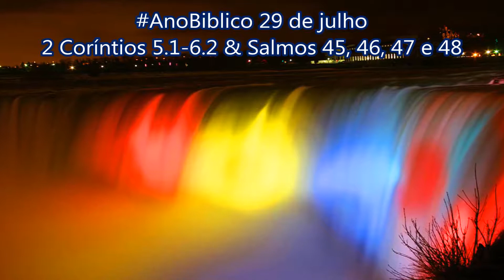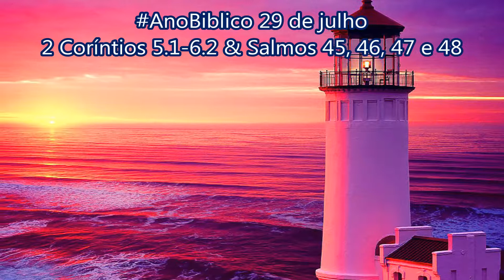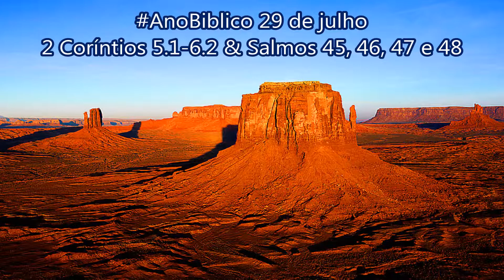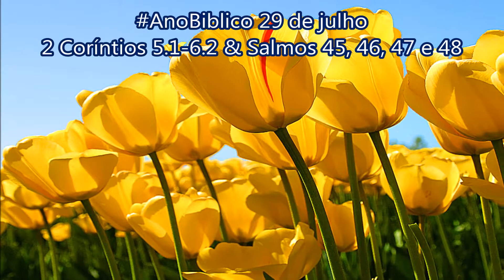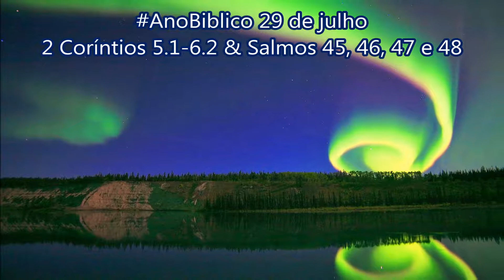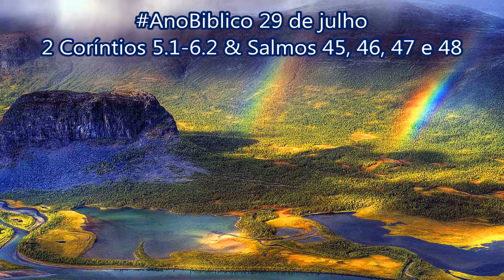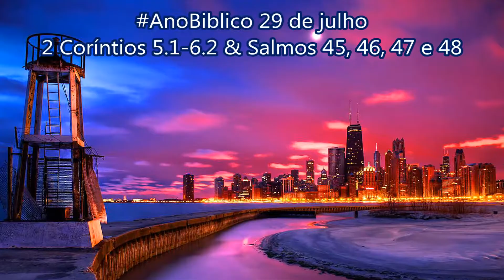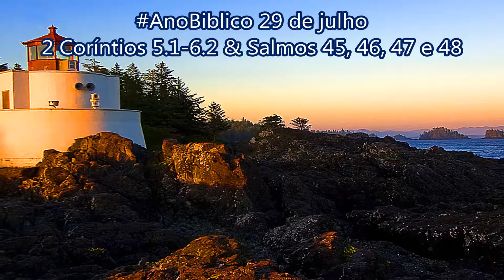AnoBiblico 29 de julho 2 Coríntios 5.1-6.2 & Salmos 45, 46, 47 e 48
1De fato, nós sabemos que, quando for destruída esta barraca em que vivemos, que é o nosso corpo aqui na terra, Deus nos dará, para morarmos nela, uma casa no céu. Essa casa não foi feita por mãos humanas; foi Deus quem a fez, e ela durará para sempre. 2Por isso gememos enquanto vivemos nesta casa de agora, pois gostaríamos de nos mudarmos já para a nossa nova casa no céu. Aquela casa será o nosso corpo celestial, 3e, quando nos vestirmos com ele, não ficaremos sem corpo. 4Gememos aflitos enquanto vivemos nesta barraca, que é o nosso corpo. Isso não é porque queiramos ficar livres do nosso corpo terreno; o que desejamos é receber o corpo celestial para que a vida faça com que o que é mortal desapareça. 5E foi Deus quem nos preparou para essa mudança e nos deu o seu Espírito como garantia de tudo o que ele tem para nos dar.
6Estamos sempre muito animados, pois sabemos que, enquanto vivemos neste corpo, estamos longe do lar do Senhor. 7Porque vivemos pela fé e não pelo que vemos. 8Estamos muito animados e gostaríamos de deixar de viver neste corpo para irmos viver com o Senhor. 9Porém, acima de tudo, o que nós queremos é agradar o Senhor, seja vivendo no nosso corpo aqui, seja vivendo lá com o Senhor. 10Porque todos nós temos de nos apresentar diante de Cristo para sermos julgados por ele. E cada um vai receber o que merece, de acordo com o que fez de bom ou de mau na sua vida aqui na terra.
Amizade com Deus por meio de Cristo
11Sabemos o que quer dizer temer o Senhor e por isso procuramos levar as pessoas à verdade. Deus nos conhece completamente, e espero que no seu coração vocês me conheçam também. 12Não estamos querendo nos elogiar a nós mesmos outra vez para vocês. Pelo contrário, queremos lhes dar motivo para terem orgulho de nós a fim de que tenham o que responder aos que se sentem orgulhosos por causa da aparência de uma pessoa e não por causa do que ela é. 13Pois, se estamos loucos, é em favor de Deus; e, se temos juízo, é em favor de vocês. 14Porque somos dominados pelo amor que Cristo tem por nós, pois reconhecemos que um homem, Jesus Cristo, morreu por todos, o que quer dizer que todos tomam parte na sua morte. 15Ele morreu por todos para que os que vivem não vivam mais para si mesmos, mas vivam para aquele que morreu e foi ressuscitado para a salvação deles.
16Por isso, daqui em diante, não vamos mais usar regras humanas quando julgarmos alguém. E, se antes de nos termos tornado cristãos julgamos Cristo de acordo com regras humanas, agora não fazemos mais isso. 17Quem está unido com Cristo é uma nova pessoa; acabou-se o que era velho, e já chegou o que é novo. 18Tudo isso é feito por Deus, o qual, por meio de Cristo, nos transforma de inimigos em amigos dele. E Deus nos deu a tarefa de fazer com que os outros também sejam amigos dele. 19A nossa mensagem é esta: Deus não leva em conta os pecados dos seres humanos e, por meio de Cristo, ele está fazendo com que eles sejam seus amigos. E Deus nos mandou entregar a mensagem que fala da maneira como ele faz com que eles se tornem seus amigos.
20Portanto, estamos aqui falando em nome de Cristo, como se o próprio Deus estivesse pedindo por meio de nós. Em nome de Cristo nós pedimos a vocês que deixem que Deus os transforme de inimigos em amigos dele. 21Em Cristo não havia pecado. Mas Deus colocou sobre Cristo a culpa dos nossos pecados para que nós, em união com ele, vivamos de acordo com a vontade de Deus.
1Portanto, nós, como companheiros de trabalho no serviço de Deus, pedimos o seguinte: não deixem que fique sem proveito a graça de Deus, a qual vocês receberam. 2Escutem o que Deus diz:
“Quando chegou o tempo de mostrar
a minha bondade,
eu atendi o seu pedido
e o socorri quando chegou
o dia da salvação.”
Escutem! Este é o tempo em que Deus mostra a sua bondade. Hoje é o dia de ser salvo.